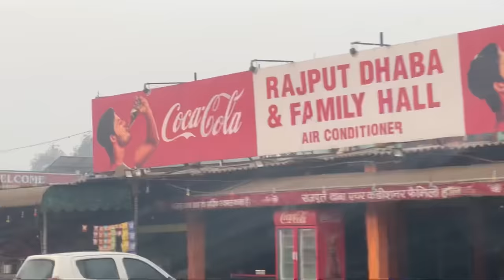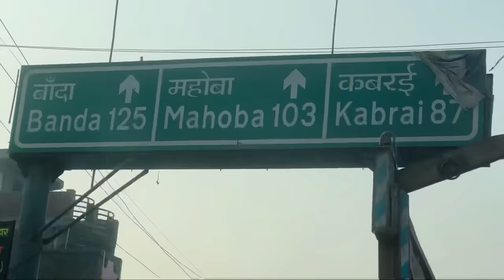Milye us special insaan se | parathon me confusion | Reached Maudaha 😀 | Shoaib Ibrahim | Vlog